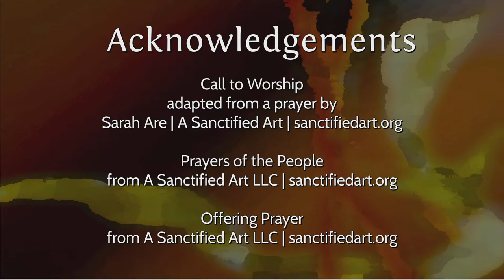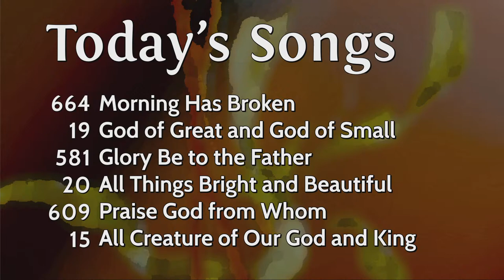Summit Ave Presbyterian Church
Sermon: David Siegenthaler
Liturgist: Julie Fowler
Sound: Rick Walker
Slides: Karen Chapman
Streaming: Rick Chapman